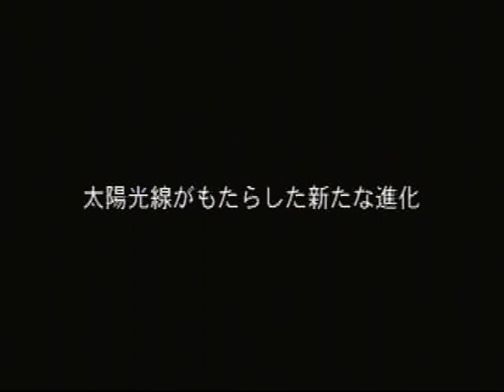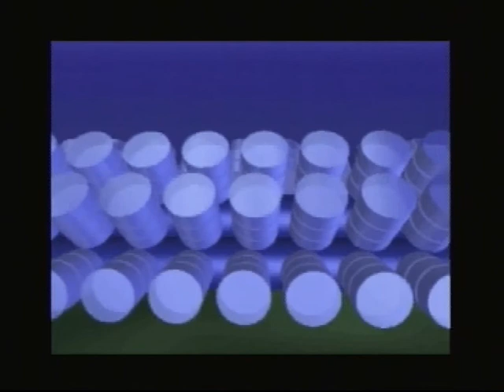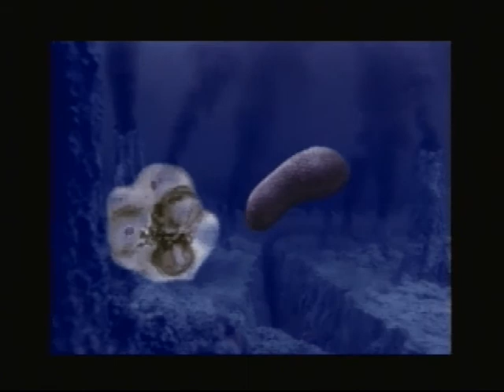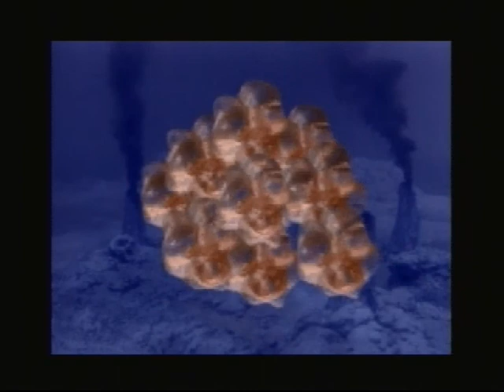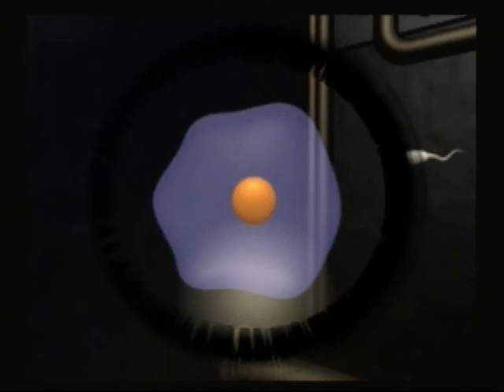Sega Saturn Life Scape Gameplay video!!!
Gameplay from Life Scape for the Sega Saturn!!! Enjoy :)